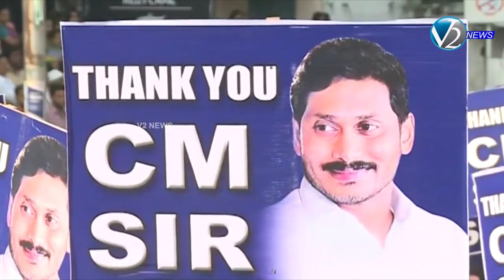YSRCP MLA Bhumana Karunakar Reddy paticipated in 3 Capital Support Rally at Tirupathi.